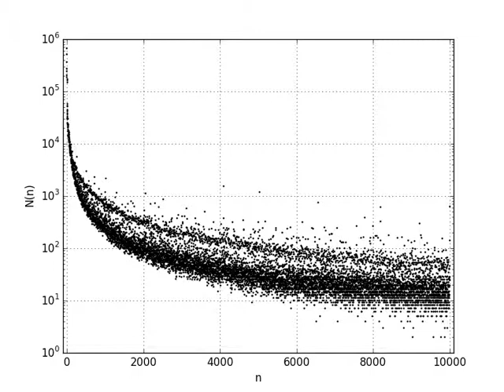Evolution of Sloane's Gap (10 FPS) using OEIS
I generalized Sloane's Gap to show evolution of the gap over time. Every frame corresponds to the next 1000 sequences in the OEIS being added to the current set, up to 257k. Pretty neat!